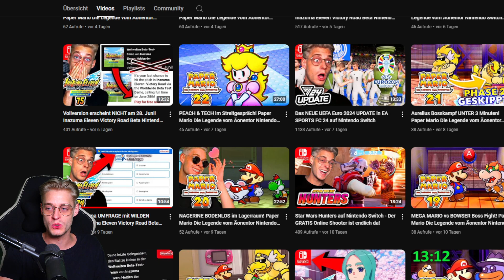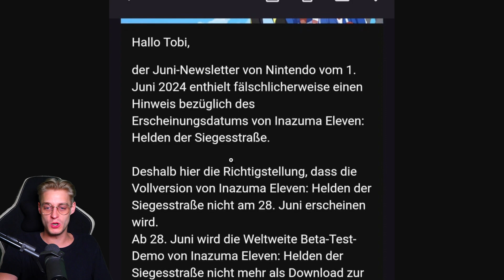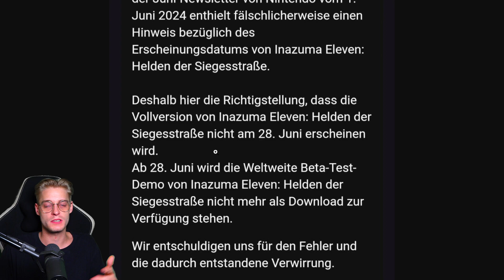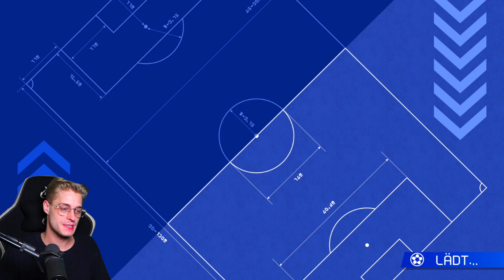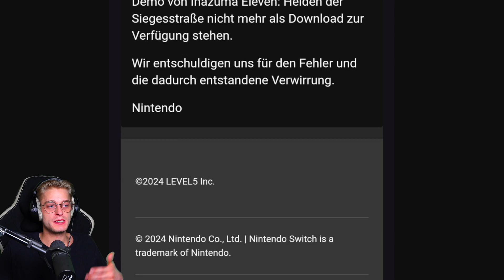Nintendo Deutschland hat GEANTWORTET! Inazuma Eleven Victory Road Beta Nintendo Switch Part 77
► Paper Mario 2 für Switch kaufen*
► Luigis Mansion 2 HD